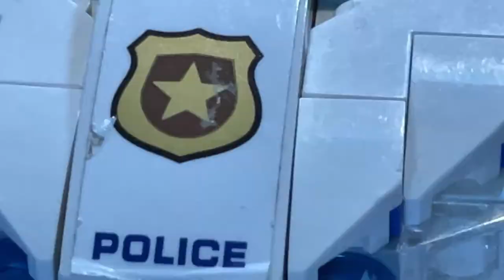Compilation. Lego police, lego course poursuite. Que va t'il se passer ?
Stop motion lego compilation.